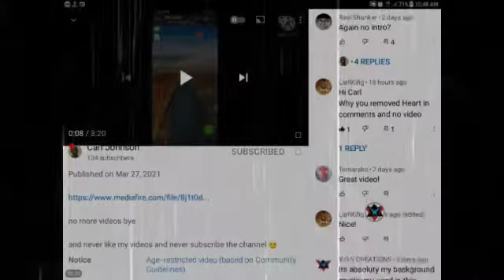Why Carl why?